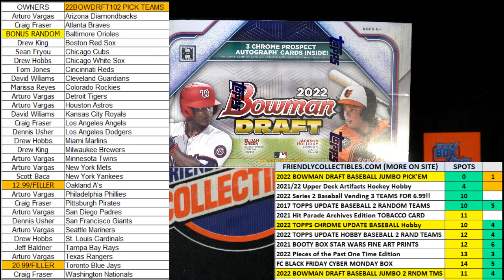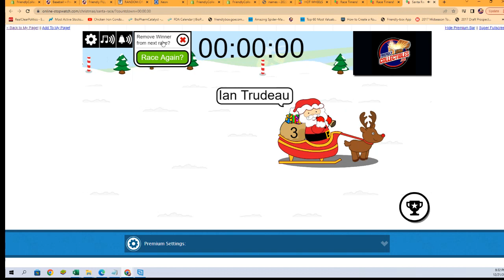2022 Bowman Draft Jumbo Baseball FILL 22BOWDRFT102